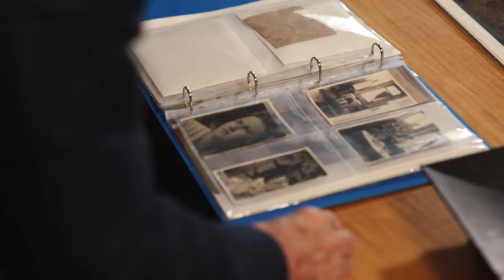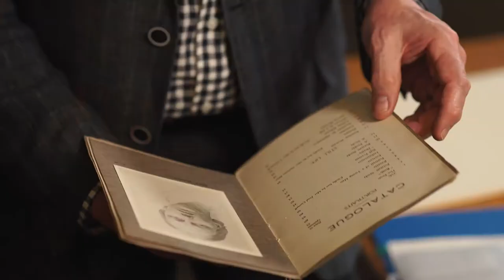NLA: Hans & Nora Heysen Collection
Promo video for the Hans & Nora Heysen Collection